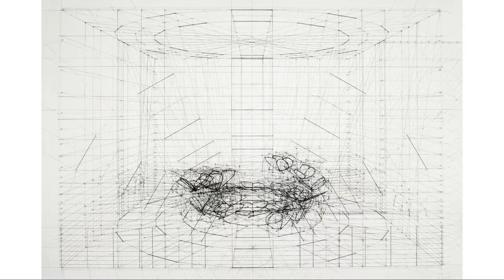Monarch Double Helix w/o background music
Sequence of my Monarch Double Helix (painting).